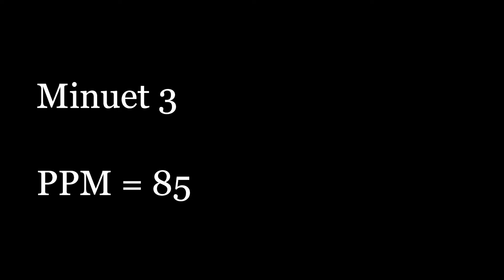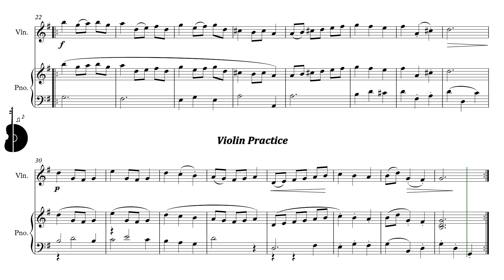Suzuki Violin Book 1 | Minuet 3 | Piano Accompaniment | PPM = 85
Suzuki Violín Libro 1 | Minueto 3 | Acompañamiento Piano | PPM = 85

▶️ Playlist of this song in different pulse:
▶️ Lista de reproducción de este tema en distintos pulsos:

⚠️ Report link / Reportar enlace:
📀 Suggestion? Write here: